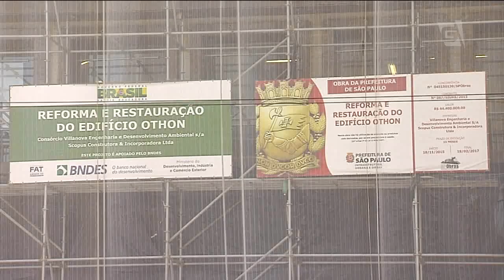Reforma do antigo Hotel Othon está avançada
O prédio do antigo Hotel Othon, no centro da capital paulista, está em obras há dois anos e meio e vai, aos poucos, sendo restaurado. No segundo semestre, o edifício deve abrigar os serviços da Secretaria da Fazenda do Município. O mesmo não acontece com outro patrimônio histórico da capital: a Vila Maria Zélia, na zona leste. O antigo núcleo operário continua em ruínas.